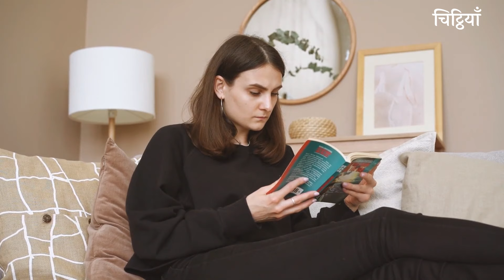धर्मवीर भारती की चिट्ठी पुष्पा भारती के नाम | Chitthiyan | ft. Ashutosh Prasidha | Dharmveer Bharti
धर्मवीर भारती का जन्म 25 दिसंबर 1926 को इलाहाबाद के 'अतरसुइया' नामक मोहल्ले में हुआ था। उनके पिता का नाम श्री. चिरंजीवलाल वर्मा और माता का नाम श्रीमती चंदादेवी था।

इंटरमीडियेट में पढ़ रहे थे कि गांधी जी के आह्वान पर पढ़ाई छोड़ दी ओर आज़ादी की लड़ाई में कूद पड़े। सुभाष के प्रशंसक थे, बचपन से ही शस्त्रों के प्रति आकर्षण भी जाग उठा था सो हर समय हथियार साथ में लेकर चलने लगे और 'सशस्त्र क्रांतिकारी दल' में शामिल होने के सपने मन में सँजोने लगे, पर अंतत: मामा जी के समझाने बुझाने के बाद एक वर्ष का नुक़सान करने के बाद इलाहाबाद विश्वविद्यालय में स्नातक की पढ़ाई के लिए दाख़िला लिया।

स्नातक, स्नातकोत्तर की पढ़ाई ट्युशनों के सहारे चल रही थी। उन्हीं दिनों कुछ समय श्री पद्मकांत मालवीय के साथ 'अभ्युदय' में काम किया, इलाचन्द्र जोशी के साथ 'संगम' में काम किया। इन्हीं दोनों से उन्होंने 'पत्रकारिता' के गुर सीखे थे। कुछ समय तक 'हिंदुस्तानी एकेडेमी' में भी काम किया। उन्हीं दिनों ख़ूबकहानियाँ भी लिखीं। 'मुर्दों का गाँव' और 'स्वर्ग और पृथ्वी' नामक दो कहानी संग्रह छपे।

डॉ. धीरेन्द्र वर्मा के निर्देशन में 'सिद्ध साहित्य' पर शोध किया। शोधकार्य पूरा करने के बाद वहीं विश्वविद्यालय में हिन्दी के प्राध्यापक के रूप में नियुक्ति हो गई। देखते ही देखते बहुत लोकप्रिय अध्यापक के रुप में उनकी प्रशंसा होने लगी। उसी दौरान 'नदी प्यासी थी' नामक 'एकांकी नाटक संग्रह' और 'चाँद और टूटे हुए लोग' नाम से कहानी संग्रह छपे। 'ठेले पर हिमालय' नाम से ललित रचनाओं का संग्रह छपा और शोध प्रबंध 'सिध्द साहित्य' भी छप गया।

1954 में श्रीमती कौशल्या अश्क द्वारा सुझाई गई एक पंजाबी शरणार्थी लड़की 'कांता कोहली' से विवाह हो गया। संस्कारों के तीव्र वैषम्य के कारण वह विवाह असफल रहा। बाद में सम्बंध विच्छेद हो गया

धर्मयुग के संपादन में नये क्षितिज नज़र आने लगे, साहित्यिक लेखन से इतर अपने देश के लिये बहुत कुछ बड़े काम किये जा सकते हैं यह समझ में आने लगा तो विश्वविद्यालय की नौकरी से त्यागपत्र देकर पूरे समर्पण के साथ धर्मयुग के संपादन में ध्यान केंद्रित किया। इस दौरान एक अत्यंत शिक्षित और संभ्रांत परिवार में जन्मी इलाहाबाद विश्वविद्यालय की शोध छात्रा जो कलकत्ता के 'शिक्षायतन कॉलेज' में हिन्दी की प्राध्यापक बन चुकी थी, उससे विवाह किया। यही 'पुष्पलता शर्मा' बाद में पुष्पा भारती नाम से प्रख्यात हुईं।

जानकारी गूगल से साभार 🌻